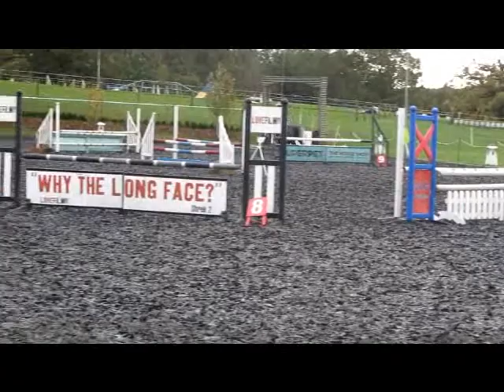Pachesham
Ronnie-foxhunter, Belle-discovery and Harley -newcomers